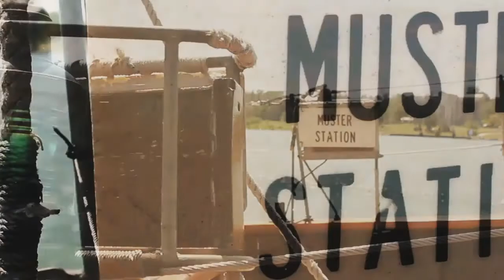The Taking of the Cuyahoga Packet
Amherstburg Provincial Marine presents the Reenactment of The Taking of the Cuyahoga Packet